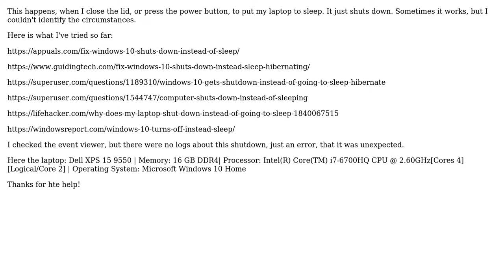😬 Windows 10 shuts down instead of sleep😬 | Sleep mode not working ❌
If you're having trouble getting your Windows 10 computer to enter sleep mode, or it enters sleep mode but then wakes up immediately, this video is for you. We'll show you a few different ways to troubleshoot the issue so you can get your machine to stay asleep and conserve power.

If your Windows 10 computer is shutting down instead of going into sleep mode, there are a few possible explanations. This video will walk you through some troubleshooting steps to help you fix the issue.

Windows 10 shuts down instead of sleeping, most of the times it gets irritating that your settings are not implemented.

If there is any issue with the content, send an email thanks!